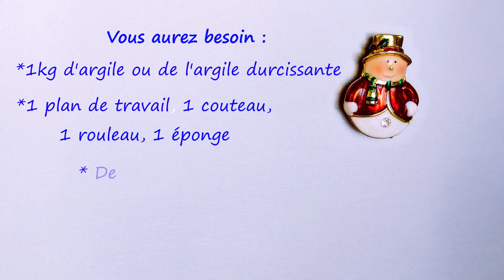Atelier Noel : l'ange SAM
Créez en famille votre ange en argile !